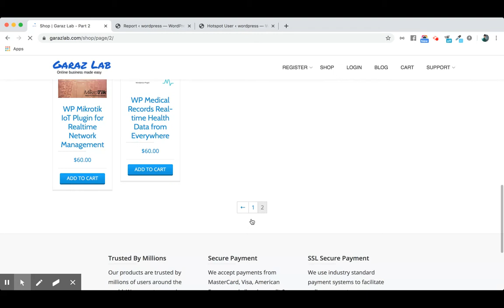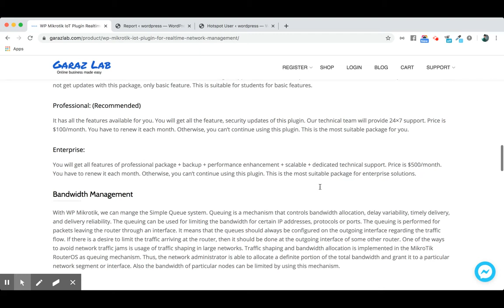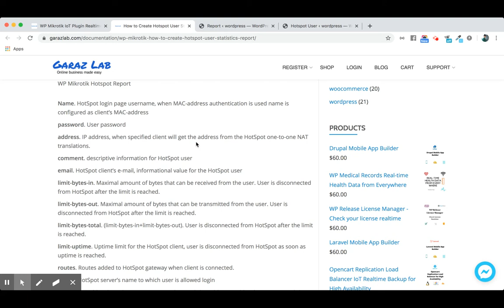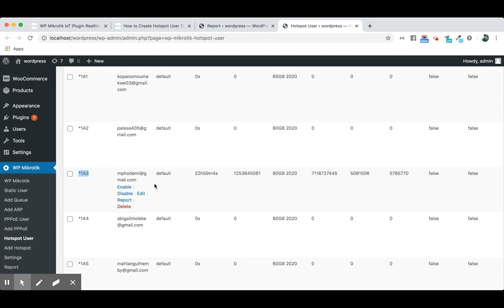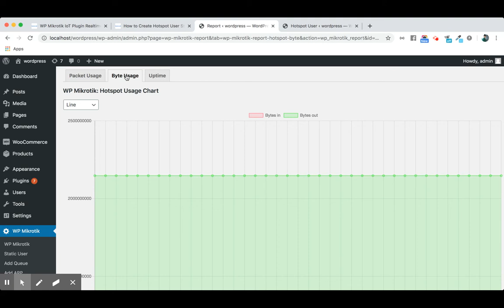Best WP Mikrotik Hotspot Usage Report: Packet Flow, Bytes Flow, Uptime per User per Hour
WP plugin for ISP users to manage network, internet, mikrotik in real-time. The only plugin for ISP users  to control HotSpot, bandwidth, PPPoE, Queue in real-time into your Wordpress website. Work with any pages, posts, custom post-types. SEO friendly. Easily extendable with API. works with any themes. Woo-compatible. Multisite support.

Easily and simply edit your mikrotik users. Any ISP, restaurant, hospital, hotel, dormitory, hostel, office can create, edit, fully manage internet/network users from Wordpress in realtime. No linux knowledge needed. You can allow your employee, staff to single access to manage network settings without full access to mikrotik router. It makes your network more secure, reliable. It has realtime reports on memory usage, CPU usage, uptime, HDD usage, system resource report. It currently has line charts, bar charts, pie graph, radar diagram, polar charts. It synchronizes from remote mikrotik into DB in realtime via api.
This application is build for Internet Service Providers to manage their clients more efficiently. It integrates Mikrotik API. So you do not have to log into your Mikrotik router every time to perform simple tasks like creating user, changing user package, enable, disable and removing user from Mikrotik. You can do all these from your WP admin panel. WP Mikrotik is a simple, straightforward application to manage ISP.

WP Mikrotik is designed with easy-to-use yet powerful interface allowing network administrators to deploy network structures and functions, that would require long education elsewhere simply by WordPress plugin. It has realtime reports on memory usage, CPU usage, uptime, HDD usage, system resource report. It currently has line charts, bar charts, pie graph, radar diagram, polar charts. It synchronizes from remote mikrotik into DB in realtime via api.

Easily and simply manage your mikrotik users. Any ISP, restaurant, hospital, hotel, dormitory, hostel, office can create, edit, fully manage internet/network users from WordPress in realtime. No linux knowledge needed. You can allow your employee, staff to single access to manage network settings without full access to mikrotik router. It makes your network more secure, reliable.
With WP Mikrotik, we can mange the Simple Queue system. Queuing is a mechanism that controls bandwidth allocation, delay variability, timely delivery, and delivery reliability. The queuing can be used for limiting the bandwidth for certain IP addresses, protocols or ports. The queuing is performed for packets leaving the router through an interface. It means that the queues should always be configured on the outgoing interface regarding the traffic flow. If there is a desire to limit the traffic arriving at the router, then it should be done at the outgoing interface of some other router. One of the ways to avoid network traffic jams is usage of traffic shaping in large networks. Traffic shaping and bandwidth allocation is implemented in the MikroTik RouterOS as queuing mechanism. Thus, the network administrator is able to allocate a definite portion of the total bandwidth and grant it to a particular network segment or interface. Also the bandwidth of particular nodes can be limited by using this mechanism.

Benefits
MikroTik RouterOS™ is independent Linux-based Operating System for IA-32 routers and thinrouters. But WP Mikrotik turns a standard WordPress website into a powerful network router. We can control remotely easily in real-time with our plugin.

Application Programmable Interface (API) allows users to create custom software solutions to communicate with RouterOS to gather information, adjust configuration and manage router. API closely follows syntax from command line interface (CLI). It can be used to create translated or custom configuration tools to aid ease of use running and managing routers with RouterOS.

The simplest way to limit data rate for specific IP addresses and/or subnets, is to use simple queues. We can manage Queue and ARP create, edit, delete, enable, disable. PPPoE is used mainly by ISPs to control client connections for xDSL and cable modems as well as plain Ethernet networks. You can add, edit, remove, enable, disable PPPoE connections with this WP plugin. HotSpot is a way to authorize users to access some network resources, but does not provide traffic encryption. We manage HotSpot add, edit, delete, enable, disable using our WP plugin.